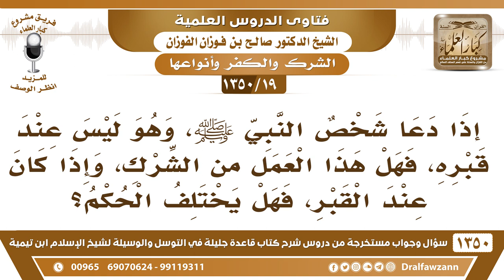[19 /1350] إذا دعا شخص النبي ﷺ، وهو ليس عند قبره، يعد من الشرك وهل هناك فرق إذا كان عند قبره؟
[19 /1350] السؤال: إذا دعا شخص النبي ﷺ، وهو ليس عند قبره، فهل هذا العمل من الشرك، وإذا كان عند القبر، فهل يختلف الحكم؟
 الجواب: أبدًا لا يختلف الحكم، دعاء غير الله شرك في أي مكان، عند القبور، أو في مكان آخر، ﴿وَأَنَّ الْمَسَاجِدَ لِلَّهِ فَلَا تَدْعُوا مَعَ اللَّهِ أَحَدًا 18﴾ [الجن: 18]، ﴿فَادْعُوا اللَّهَ مُخْلِصِينَ لَهُ الدِّينَ 14﴾ [غافر: 14]، فلا بد من الإخلاص في الدعاء في أي مكان، وليس هذا خاصًّا عند القبور.
للاشتراك في قناة الشيخ صالح الفوزان
أسئلة وأجوبة من شرح قاعدة جليلة ( 1350 ) مقطع

للاستفسار والإقتراحات والدعم
رئيس الفريق
لمشروع كبار العلماء